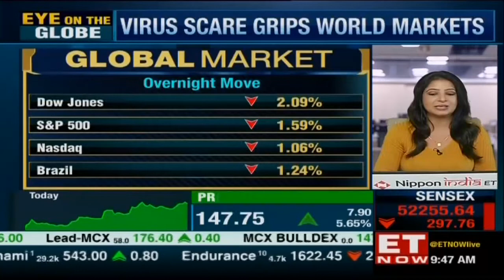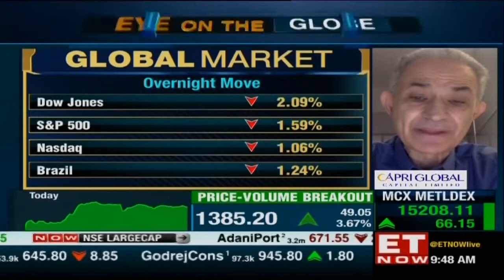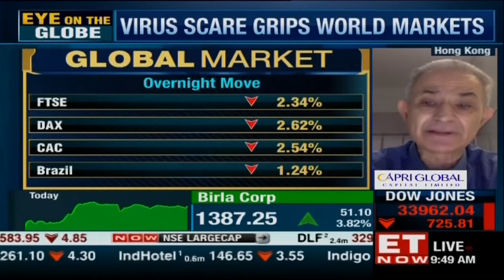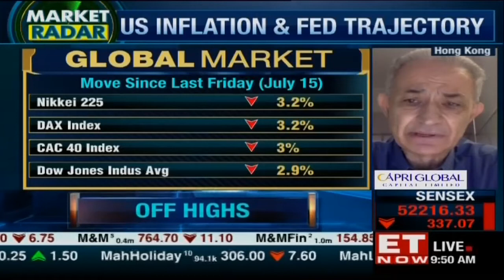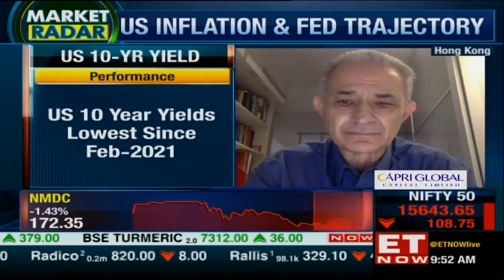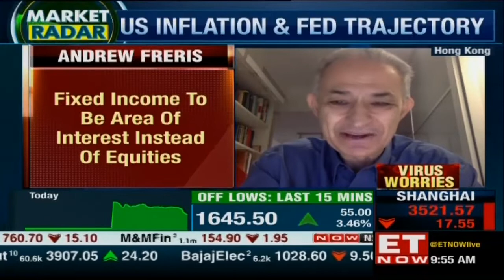Delta To Hamper Fragile Recovery? | Andrew Freris, Ecognosis Advisory | The Market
People tend to forget Covid has not disappeared. Slower vaccination pace, spread of virus variant to impact market. Do not foresee a steep decline in the coming months. Virus infection affects policy making decisions of government. No way the central banks will concede interest rates soon. Fixed income to be area of interest instead of equities. Fall in interest rates due to less interest in equities. Markets inconsistent with inflation fears. 10-year US yields indicate a slower than expected growth. The markets are factoring in a lower growth vs earlier.